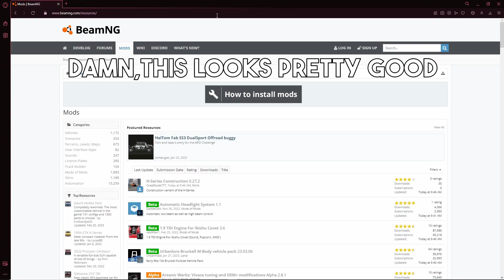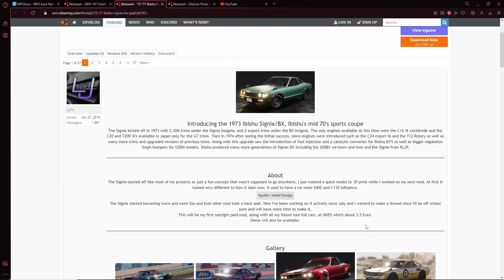The BeamNG Forums/Repo Mods Experience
This was alot of fun,well not in the end.

Also here are the songs i used(haha copyright reasons yay)